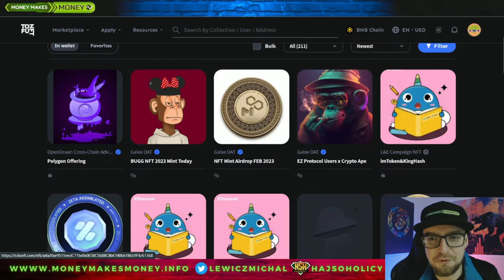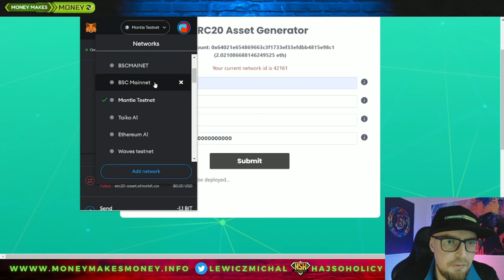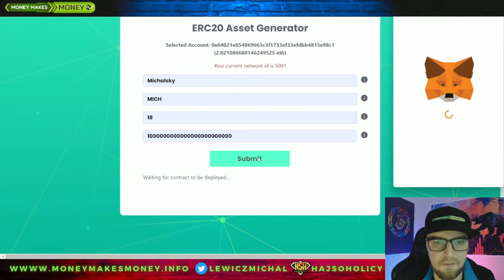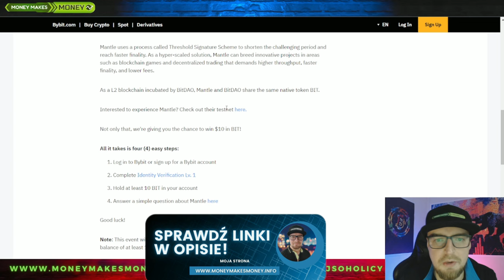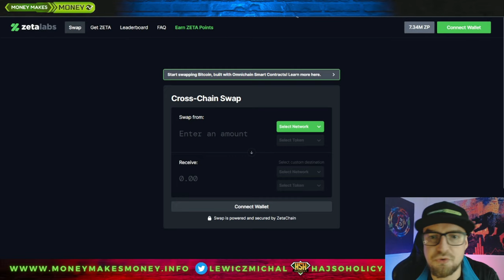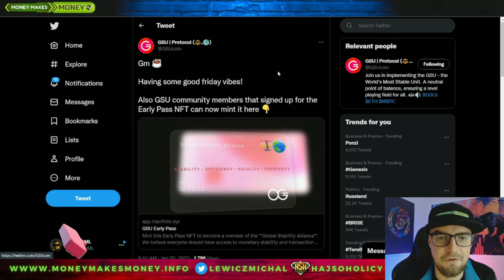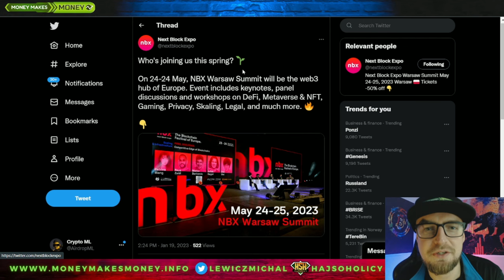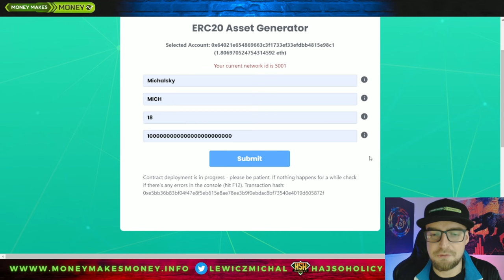AIRDROP Info - Odbieramy NFT + NBX + Memy dla GSUcoin + Mantle Network + Puke2Earn ✅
Dzisiaj Airdrop MIX Mega COMBO😁👍
✅ Odbierzemy troche NFT
✅ Zrobimy nowe zadania na Mantle Network
✅ Quizy na Layer3
✅ Obczaimy Puke2Earn
✅ Memy dla GSUcoin
Lecimy 🚀

0:00 Intro
0:59 ImToken
2:00 Puke2Earn
3:49 Mantle Network
8:06 Space Cartels
9:43 Dmail... chyba nieaktualny
11:00 Zeta Chain
12:23 GSUcoin
13:29 L3 Quiz
15:05 NBX - 60%
16:05 Mantle Token
16:47 Outro

💥Linki z Video:

Puke2Earn - z tymi małpami to sie jednak spóźniłem na OATy 🤷‍♂️ ale mozna walczyc o WL i OG